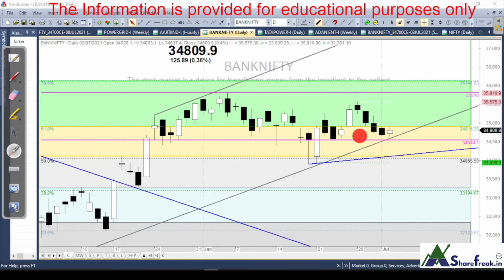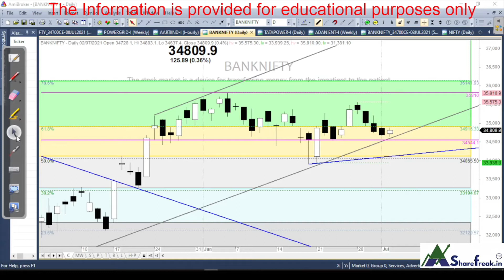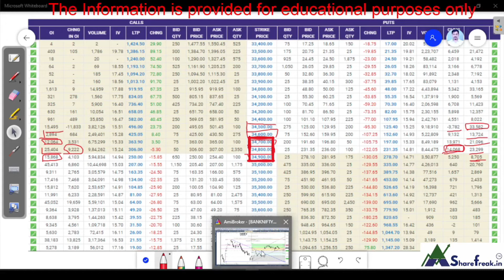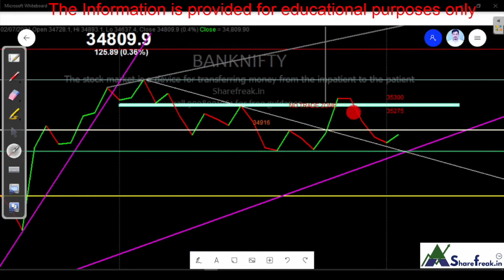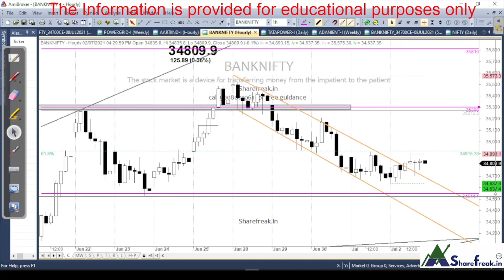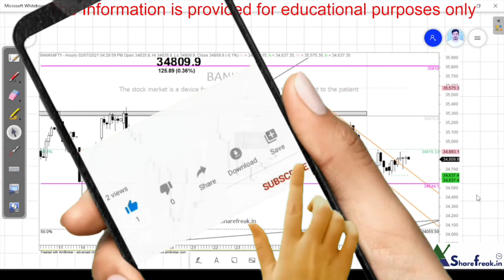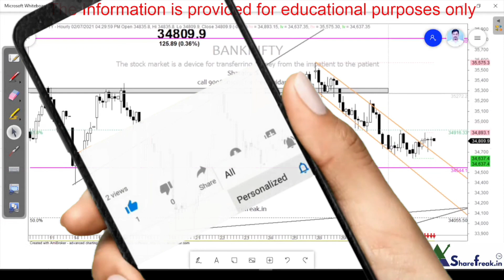BANKNIFTY PREDICTION FOR 5THJULY 2021.OPTION CHAIN ANALYSIS & TRENDLINE LEVELS. FOLLOW ON TELEGRAM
get free call on telegram

 RESISTANCE 34875 , 34930 & 35130

Banknifty prediction for 5TH JULY 2021
OPTION CHAIN  analysis &TRENDLINE levels
SEE TRENDLINE & OPTION ANALYSIS
I have explained about option chain data changes happening during trading hours .
How you need to understand and pick your trade .
Intraday option chain data comparison
1) DAILY CHART with candlestick and Trendline Levels
2) Intraday Chart
4) Line chart

An options chain, also known as an option matrix, is a listing of all available options contracts for a given security. It shows all listed puts, calls, their expiration, strike prices, and volume and pricing information for a single underlying asset within a given maturity period

Unwinding means  ??  People are exiting the contracts. AND there may be various reasons. PE unwinding means - people are losing interest in 35000, 34900, 34800 . They are expecting more DOWNSIDE hence they are exiting the contracts at these strikes.
35000 level being strong resistance now., CE writing can be seen .

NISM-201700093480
Equity Derivatives / Commodity & Currency Trading.
Daily Profit Strategies
Intraday Trading Strategies
Future & Option levels
BankNifty Option Strategies.
High Accuracy on Buy/sell , or EXIT / ENTRY Guidance
Technical chart n Derivative data.
OI - open Interest
PCR ( PUT -CALL RATIO)
Should i buy option or sell option
and many more on technical chart and derivative data ...

Regards
Manish Singh
Sharefreak.in ™
Stock Market Analysis
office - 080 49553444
Sai Enterprises